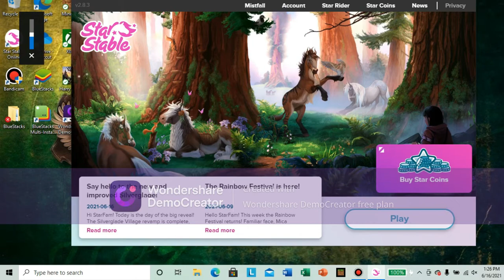Exploring The New Silverglade Village! 💕😃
Hope you guys enjoy the new Silverglade village as much as we do!

Q&A

Q: What server are we on?
A: Can't say sorry

Q: What are our levels?
A: Daphne's level 15 Doreen's level 16

Q: What club are we in?
A: None

Q: What Recorder do we use?
A: Bandicam

Q: What editor do we use?
A: We use Imovie or Wondershare DemoCreator

Q: How did we make our intro?
A: We used a app called Imovie

Q: How did we make our profile pic?
A: We used a app called PicsArt

Q: whats our star stable usernames?
A: Doreen Candlebard & Daphne Shadowgale

Q: Why isn't comments turned on?
A: Because the only way we could get a channel was if we turned off commets
sorry :/